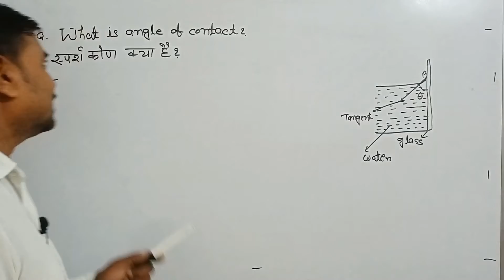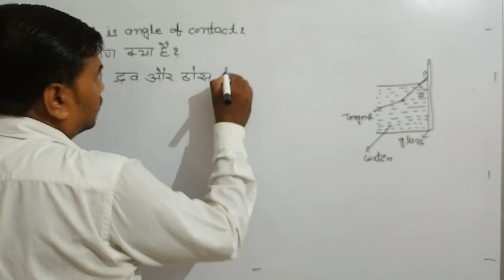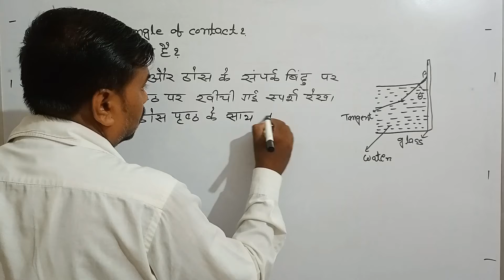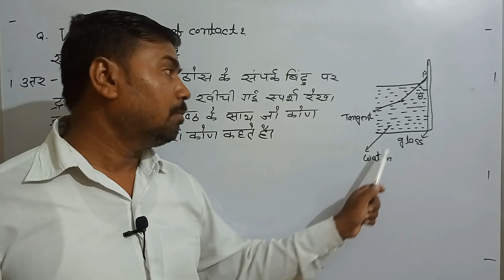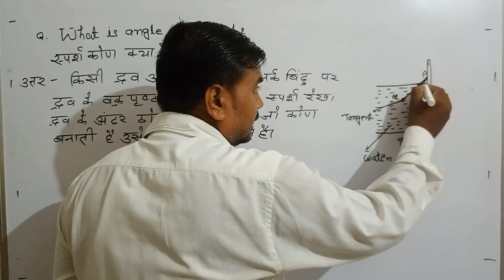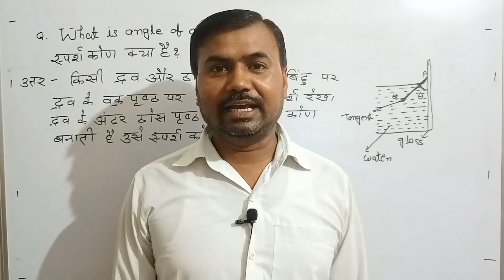what is angle of contact?